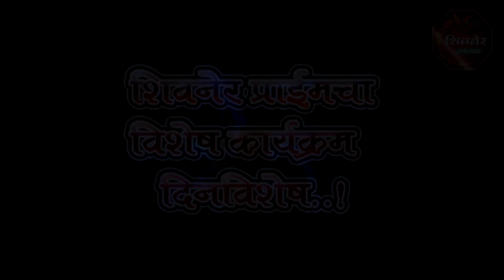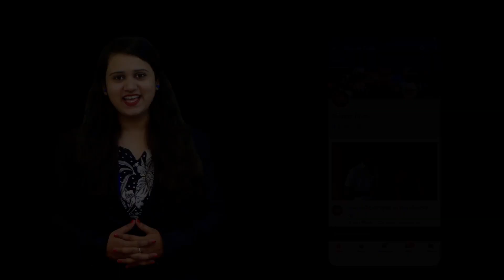Today Dinvishesh ll दिनविशेष ll १० फेब्रुवारी २०२० ll General Knowledge ll Today In History ll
शिवनेर प्राईमचा विशेष कार्यक्रम दिनविशेष..! १० फेब्रुवारी २०२०  दिनविशेष..!